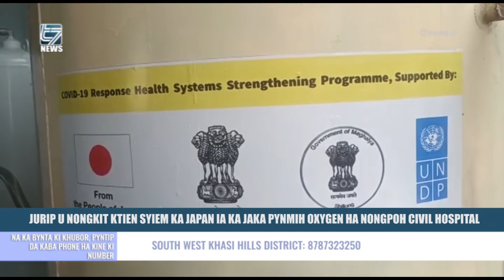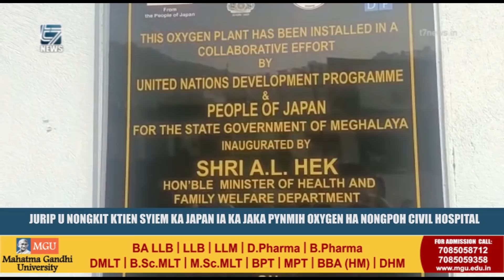JURIP U NONGKIT KTIEN SYIEM KA JAPAN IA KA JAKA PYNMIH OXYGEN HA NONGPOH CIVIL HOSPITAL